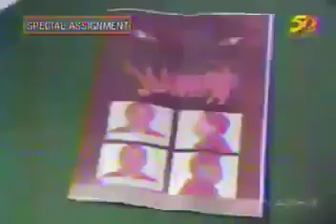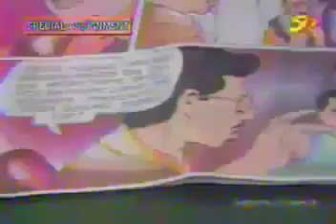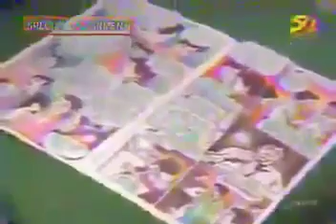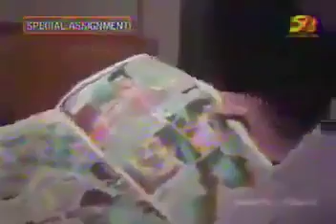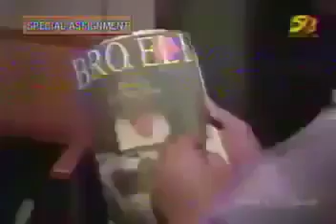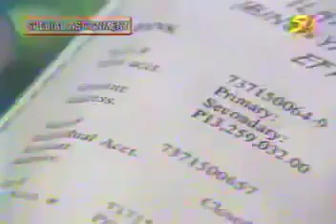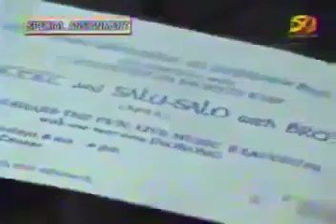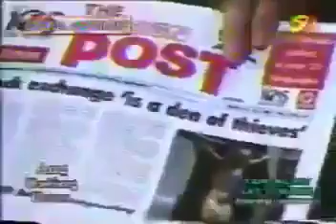DETAILED COMICS OF ELISEO SORIANO CAME FROM HIS OWN EXPELLED MEMBERS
LUCHI CRUZ-VALDEZ - SPECIAL ASSIGNMENT